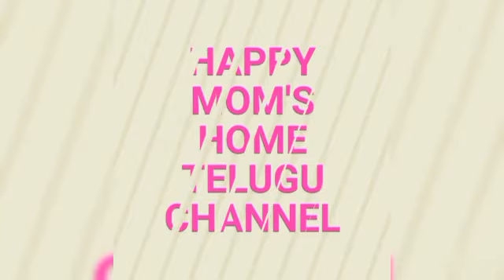15రోజులు జరిగే అమ్మవారి జాతర ఇ రోజు స్టార్ట్ అయింది మేము ఎదురు దీపం ఇచ్చాము వీడియో full గా చుడండి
happy mom's home telugu channel

15రోజులు జరిగే అమ్మవారి జాతర  ఇ రోజు స్టార్ట్ అయింది మేము ఎదురు దీపం ఇచ్చాము వీడియో full గా చుడండి